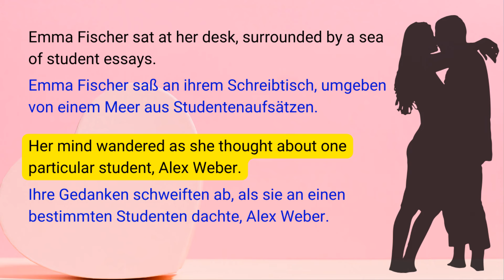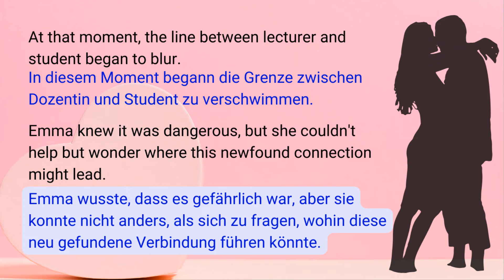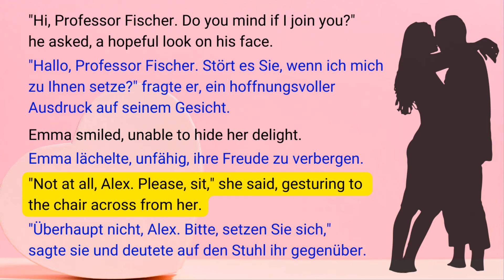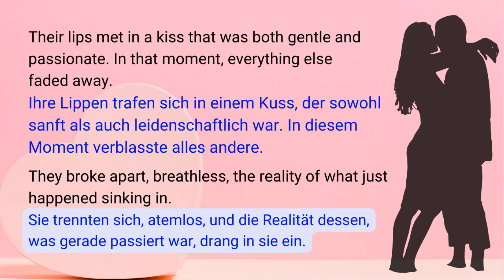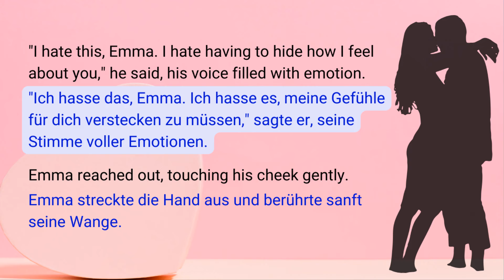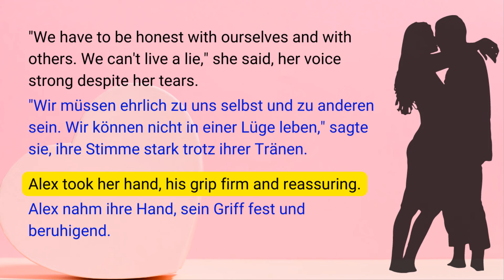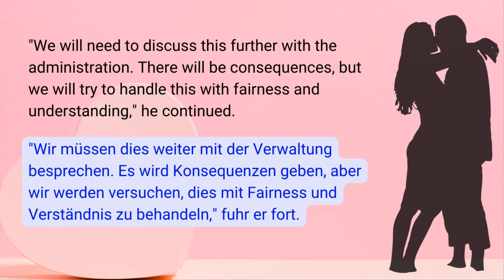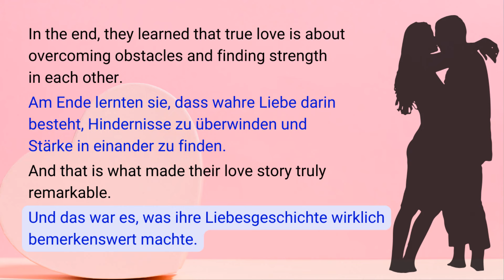Learn German English Through Story - Secrets of the Heart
Learn German through story of "Secrets of the Heart."
Listen to this multiple-language story to improve your German. Learning languages while listening to stories with subtitles is a fun and effective method. Listening to the story daily will help you to improve pronunciation and listening skills.